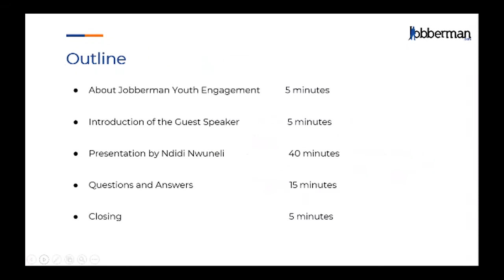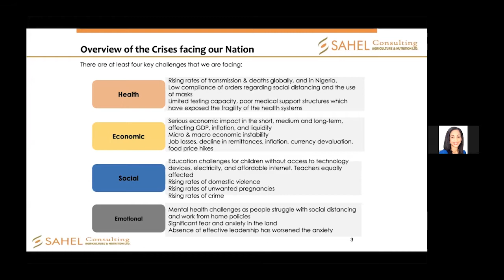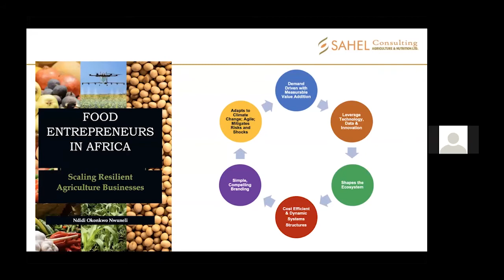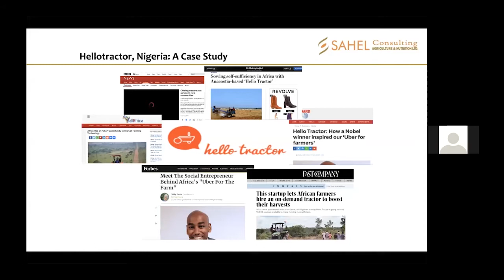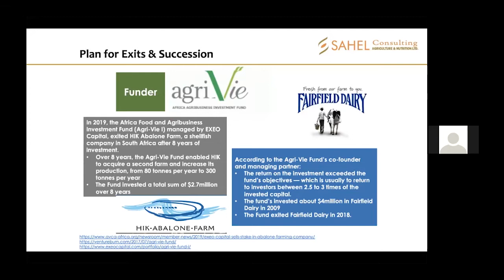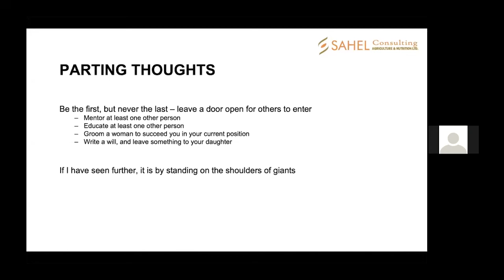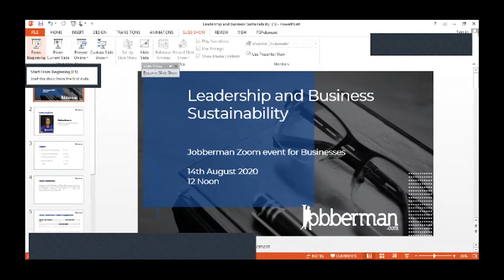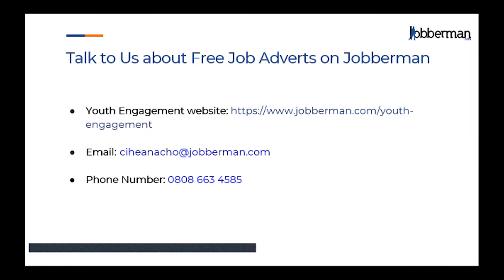Leadership and Business Sustainability | Speaker - Ndidi Okonkwo Nwuneli.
Join us as we discuss “Leadership and Business Sustainability” with Co-Founder of Sahel Consulting, Ndidi Okonkwo Nwuneli.

A highly respected leader, she has succeeded in shaping agriculture strategies and policies and has launched innovative businesses and ecosystem solutions in partnership with clients in the public, private and nonprofit sectors.

Looking to post a job for FREE?

Looking for tips on hiring?